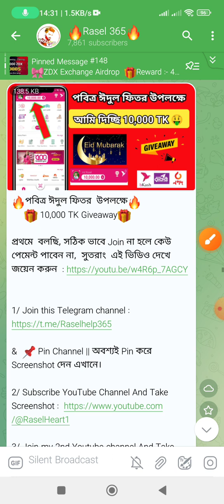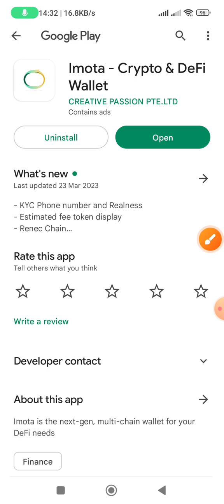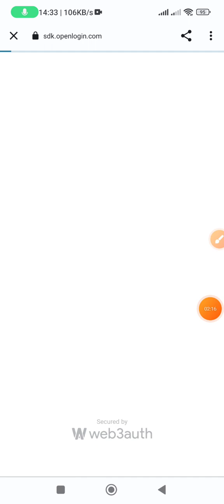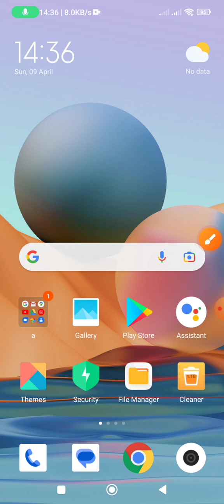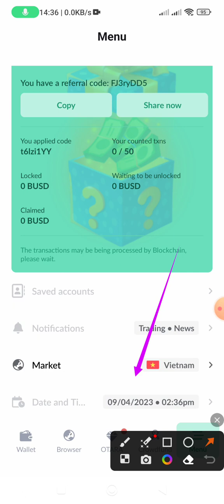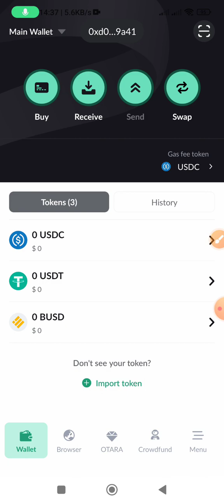Imota Mining || Fully Verified Project ✅ || 1000$ Earning Chance || Imota Mining Apps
আসসালামু আলাইকুম
রিয়েল অফার পেতে হলে অবশ্যই আমার টেলিগ্রাম
চ্যানেল জয়েন থাকবেন। ✅

নোটঃ এটা একটা মিনিং সাইট সবাই তারাতারি জয়েন করুন।

🌎Username- Raselheart